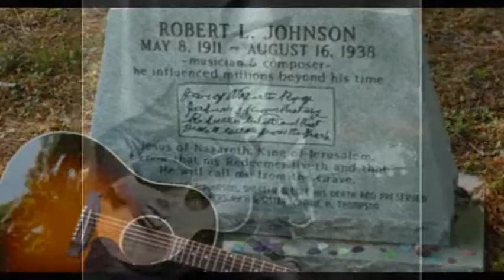Crossroads (Cream cover) - warhorse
Crossroads (a Cream Cover) by Warhorse
from Reinventing the Wheel: 1960s
vocals recorded Jan 30 2015
song composed by Robert Johnson